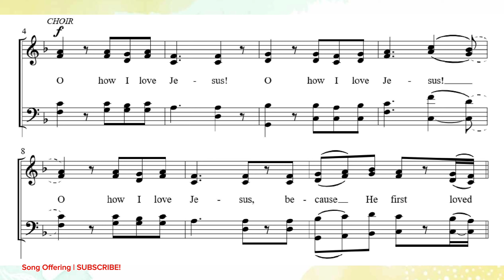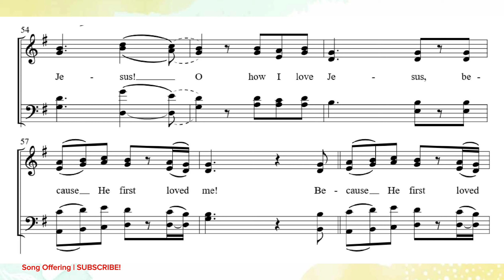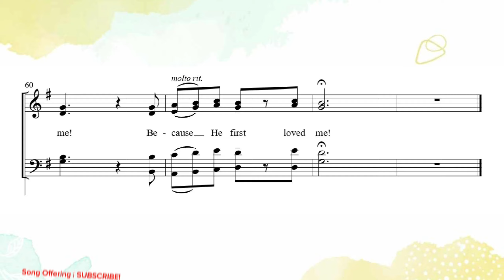O How I Love Jesus | DEMO | SATB | Song Offering